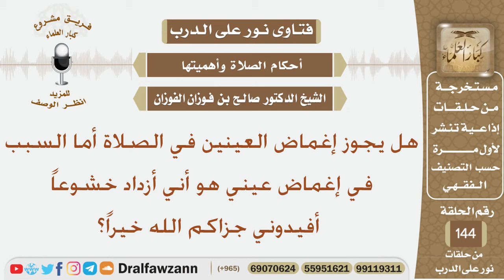هل يجوز إغماض العينين في الصلاة أما السبب في إغماض عيني هو أني أزداد خشوعاً؟ الشيخ صالح الفوزان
نص السؤال:
هل يجوز إغماض العينين في الصلاة أما السبب في إغماض عيني هو أني أزداد خشوعاً أفيدوني جزاكم الله خيراً؟
السيرة الذاتية :
للاشتراك في قناة الشيخ صالح الفوزان

رئيس الفريق
لمشروع كبار العلماء